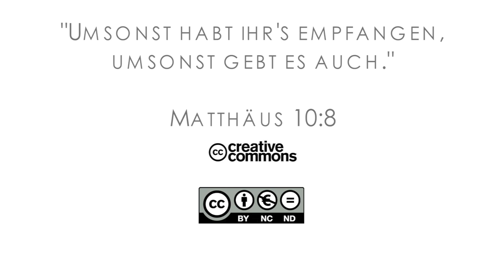16Q01 / 09-03 Rebellion and Redemption